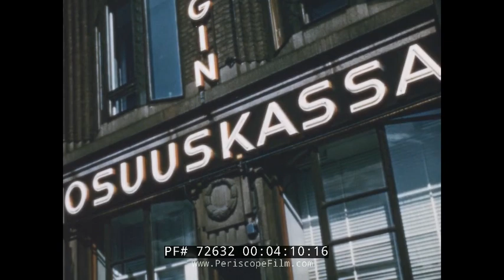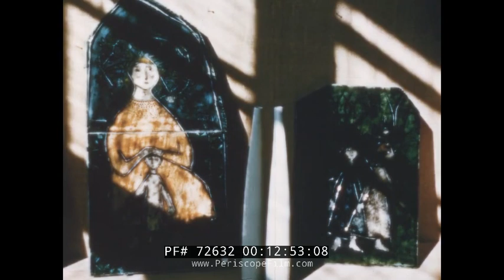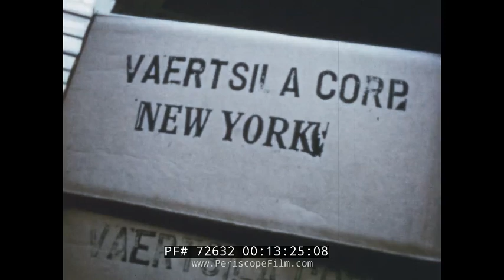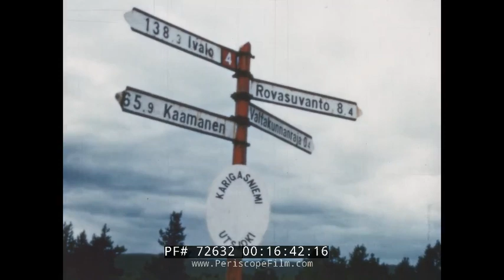" WINGS TO SUOMI " PAN AM AIRLINES 1950s FINLAND TRAVELOGUE HELSINKI LAPLAND 72632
A 1950s travelogue spotlighting the ease of air travel and the beauty of Finland, "WIngs to Suomi" opens with views of the Empire State Building and the Chrysler Building to establish New York City.  At 00:39 we see Finland House, a shop selling Finnish trinkets, pottery, glassware, dishes, Nuutajarui glass, Finland tourism posters, and dolls.

01:32 A Pan American World Airways Boeing 377 Stratocruiser  takes off and flies east.
01:41 Inside the airliner, passengers enjoy travel, talk, eat a meal, and converse.
02:11 Travelers enjoy drinks in the downstairs lounge.
02:22 Beds are turned down and passengers go to sleep.
02:45 Breakfast in bed is served.
02:54 The Pan Am aircraft in flight. Passengers take in the view of Finland below: islands, fjords, homes, the city of Helsinki, Helsinki stadium site of the recent 1952 Olympic games.
03:22 Pilot radios and prepares for landing and touch down.
03:33 Mannerheim Street in Helsinki. Shots of hotels, brick streets, railroad station designed by Eliel Saarinen, the post office, the national theater, Parliament, various shops, the Great Church.
04:33 Various statues: The Maid of Helsinki, The Wader, The Shipwreck, Mother & Child.
04:52 Observational shots of Helsinki street scenes, trams, apartment houses.
05:27 The Great Church and the harbor market place, throngs of people mill about, shop for textiles, fruits, fish.
06:06 Women purchase ice cream from a street stand.
06:17 Citizens patron an outdoor flower market.
06:23 Women cultivate flowers at a nursery while an elderly woman sells bouquets at a city street stand.
06:30 Tourists boat across Helsinki harbor past cargo ships and sail boats.
07:04 The ferry boat pulls up at Walhalla restaurant, converted from the fortress of Kustaanmiekka.
07:37 Men and woman in native costume dance traditional folk style in line and in circle.
08:24 An inn at Kuopio and views of island in the fjords. Visitors enjoy sauna steam baths. They are patted on the back with moistened birch leaves to stimulate blood circulation.
08:53 Tourists run into a cold water lake while a charter boat ferries people to Savonlinna in the Saimaa lakeland. Passengers take in views of picturesque wooded islands as  loggers tend to hundreds of logs floating in the lake a ta logging operation. Logs are fed up conveyors, carried overhead by pullies and cables, and refined wood planks stacked by the thousands in large, organized piles. Workers pull and push logs in the water, into a paper mill.
10:17 A ferry takes tourists to Olavinlinna Castle, built 1475.
10:30 The tall pines trees of Pubkaharju ridge are highlighted.
10:55 Glass blowers at Nuutajarvi glass factory shape glassware.
11:56 Arabia dishes are crafted in theHelsinki factory. Women hand paint platters, plates, dishes, vases, figurines, ornaments.
13:26 A worker stamps a box of glassware bound for New York.
13:31 A ferry boat glides across a lake to Hotel Aulanko. Guests meander around hotel grounds, kids enjoy playground equipment lakeside.
13:57 A boat pulls up to a pier in Hameenlinna where composer Jean Sibelius was born. Passengers enjoy drinks and food aboard as the boat cruises the lake.
14:15 The boat passes Hameenlinna Castle and stops at the industrial part of Tampere.
14:43 The Turku busy harbor and the summer home of Finland’s president are shown.
15:22 Turku Cathedral and Rajamaki church are photographed, and tourists walk past ancient wood structures.
15:49 A woman harvests crayfish and steams them over an open fire.
16:19 The Pohjanhovi Hotel in Rovaniemi is showcased as is the town’s quaint post office, country roads, and scenic lake views. Nomadic Laplanders are shown at home, tending reindeer, and enjoying life.
18:23 People dance around bonfires, celebrating the mid-summer fest.
18:43 Competitors ride logs in river rapids.
19:20 Thrill-seekers take canoe-like rides along the rapids.
19:37 A packed stadium enjoys a track meet at Helsinki Stadium.
20:51 END